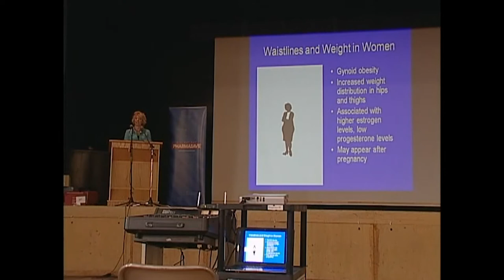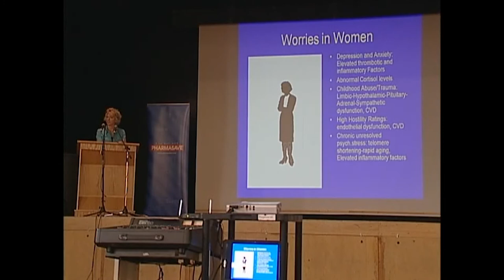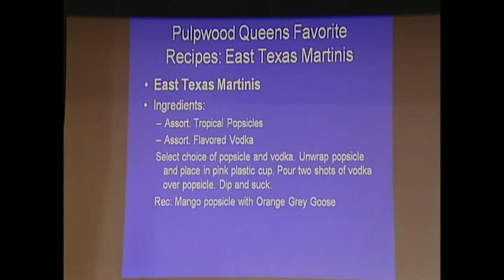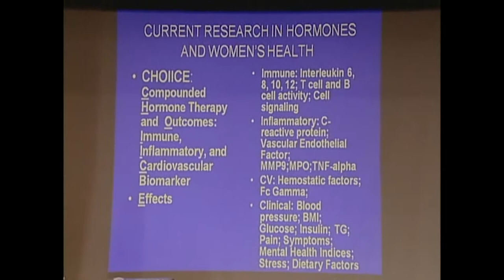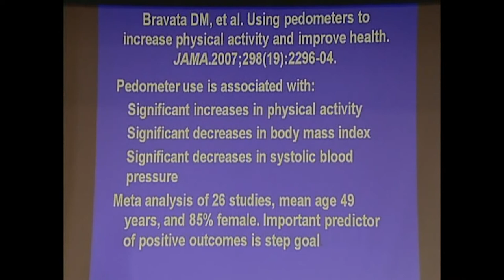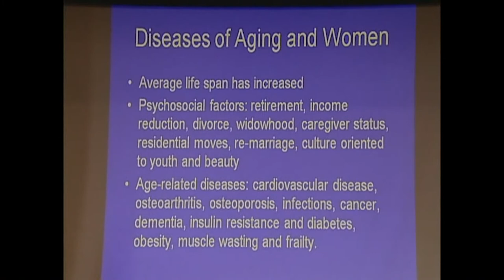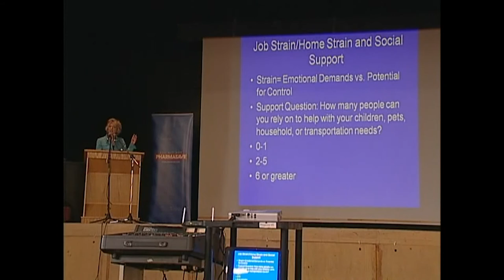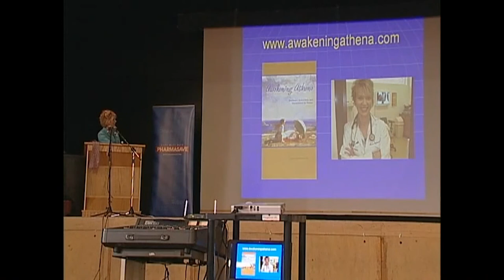Worries, Waistline and Weight in Women with case studies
Dr. Kenna Stephenson's talk on Pharmasave